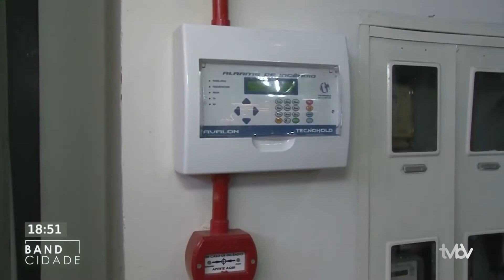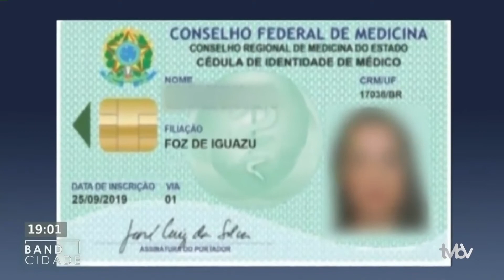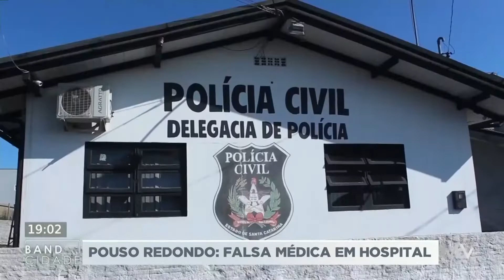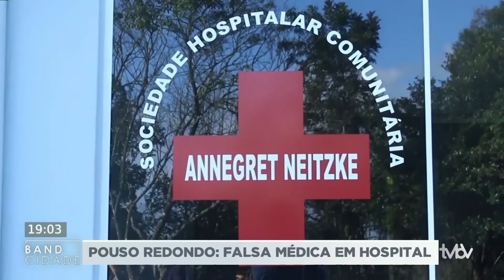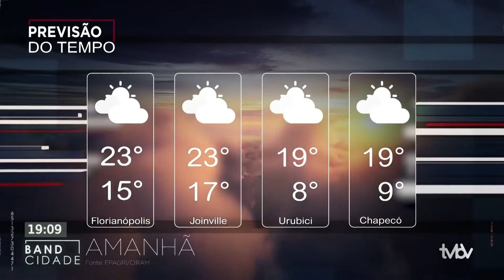BAND CIDADE (11/05/2022)